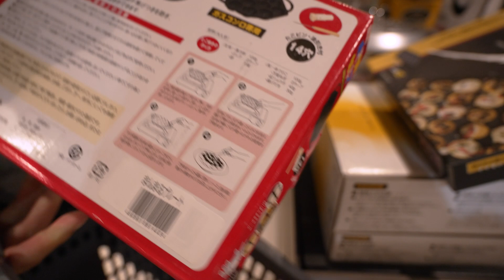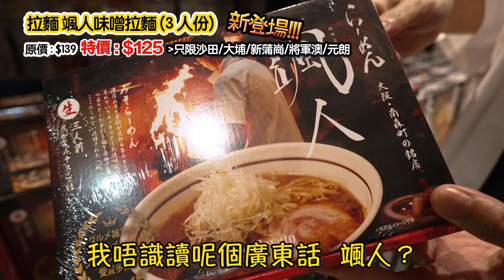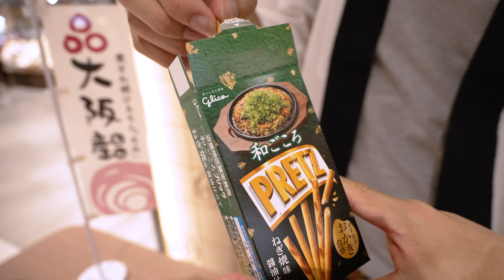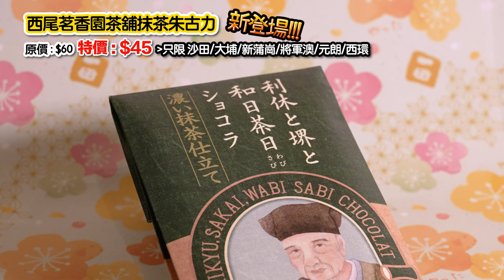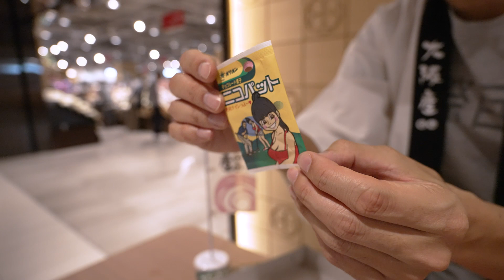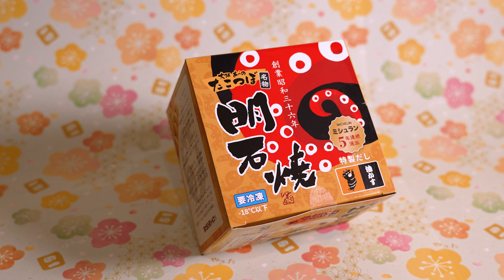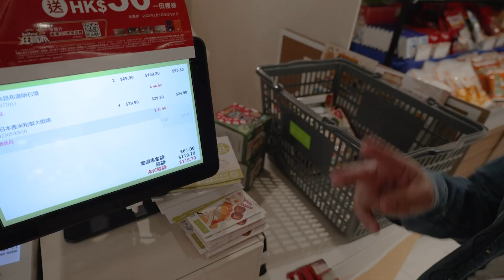有無食過明石焼？🐙20幾蚊高質米粉大阪燒都Good‼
なんでやねん♪20幾蚊高質米粉大阪燒‼

Fish Ball~！大阪名物來襲香港，高井田系列冠軍級拉麵，大阪Black嘅金久右衛門，丈六，明石燒都有登陸🐙

關西地區每家戶必備嘅八爪魚燒DIY Set都有齊，大家可以買返屋企搞下八爪魚派對，我地簡稱Tako Par！

全線一田同埋6大特別展銷場👇做緊大阪物產展💪直到3月22號！
大阪名物嘅Ufo Catcher都有得玩*買滿200蚊就玩到一次
大家經過一田 記得入去睇下啦~♪
Fish Ball~‼

仲有【6 大特別展銷場】
觀塘 apm LG 層
將軍澳東港城 1 樓
葵芳新都會廣場 L3 層
元朗形點 1 期 L1
西環香港商業中心地下
*新蒲崗 Mikiki 地下（直到3月21）
🎥攝影 By @masamp4

FB,Instagramもよろしくお願いします！